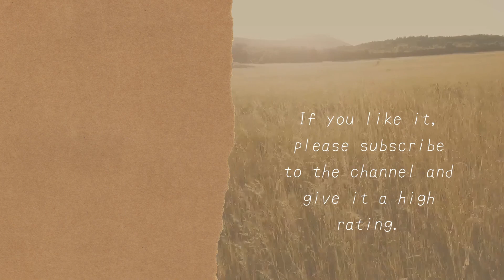Koro-san, who has a habit of putting vibrato on her yawns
video title　スプラ３